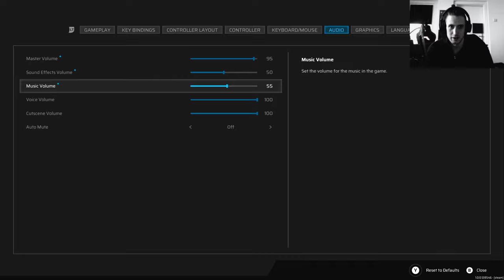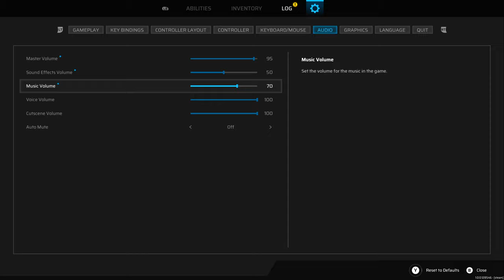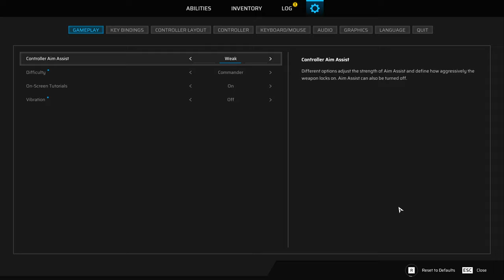Scars Above 2k Commander Difficulty let's Play Part 1, Intro